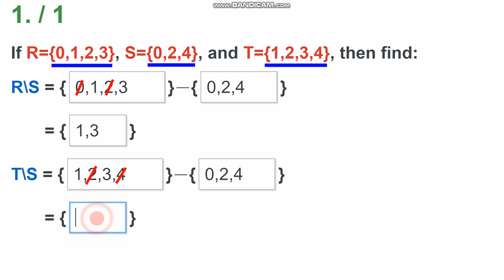Maths Class 7 Ex 1.2 Q#7 (i-ii)